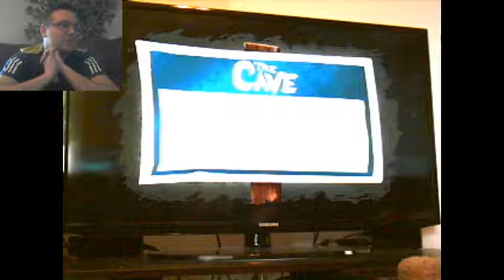WELCOME TO THE CAVE | J-Ro Plays The Cave - Part 1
Going down my collection of X360 titles that I own but have never touched, we begin playing "The Cave".  A humourous journey down into a mysterious cave where excitement, adventure and shenanigans await!